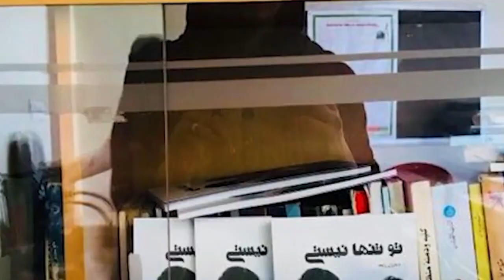لحظه زيبا زندگی: زنان آزاد نويسنده افغانستان